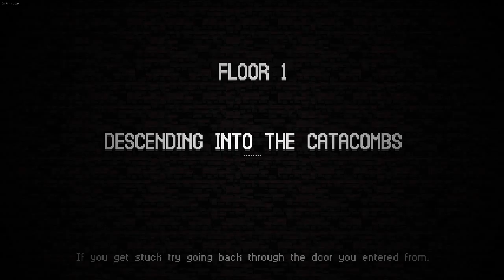Quest for Semi-Glory - Catacomb Kids, Session 11 (Final)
All right, one last time, for funsies.